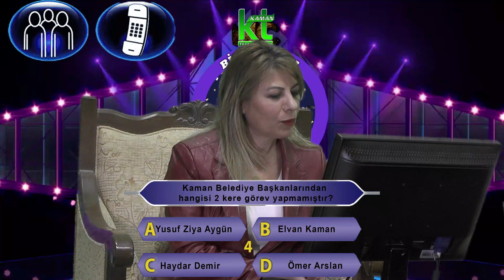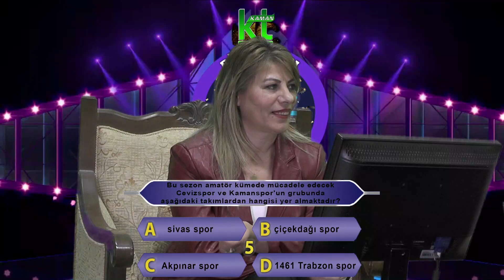KIM 500 TL İSTER 3 BOLUM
Soruları bil 500 TL sana gurban olsun yarışması kaman televizyonun yeni konseptiyle siz değerli izleyicilemize, 3. Bölümu ile karşınızdayız bu programımızı BEĞENEREK VE PAYLAŞARAK DESTEK OLABİLİRSİNİZ
İYİ SEYİRLER